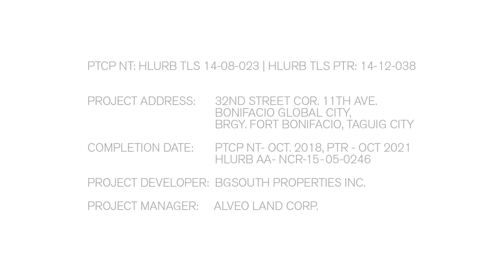Park Triangle Residences Walkthrough